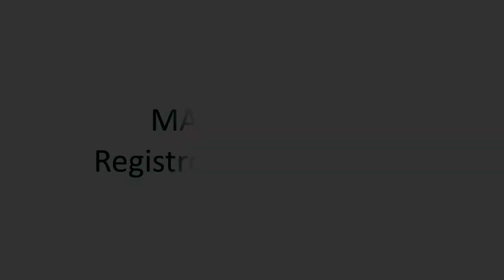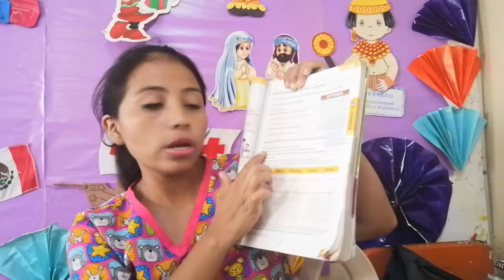2 Primaria: 14 de septiembre. Resumen de clase